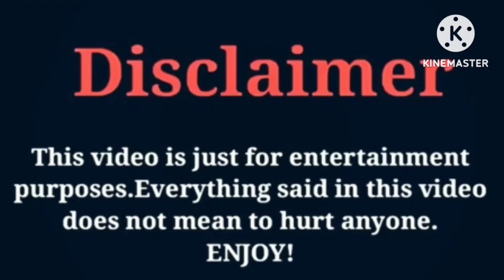Arii Babyy (Kinigra Deon) VS NBA Young Boy VS Kinigra Deon VS Biannca Prince Lifestyle Comparison